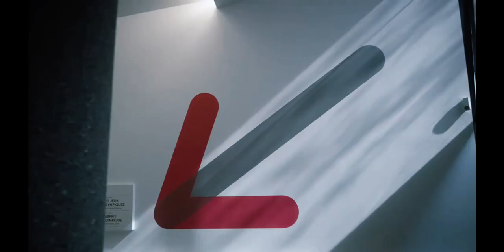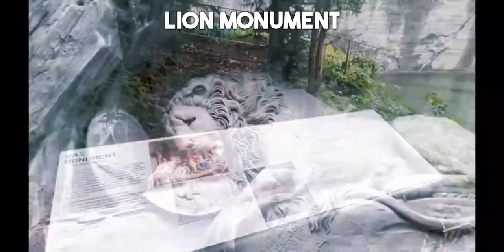Top 20 Attractions of Switzerland in 2024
From Quaint Villages to Glamorous Cities · Interlaken · Lavaux Vineyard · Stoos · Zermatt · Geneva. Join us as we unveil the top twenty sights to visit in the captivating country of Switzerland, where every turn promises a new adventure. Have you ever imagined stepping into a world where breathtaking landscapes and charming towns converge in perfect harmony? Switzerland is precisely that—a land where every corner is a postcard waiting to be discovered.

Video Table of Contents for Top 20 Sights to Visit in Switzerland:
00:00 Introduction.
00:36 Matterhorn. Located in Zermatt.
01:06 Fine Arts Museum Basel. Located in Basel.
01:41 Gornergrat Railway. Located in Zermatt.
02:13 Flumserberg. Located in Quarten.
02:47 Glacier 3000. Located in Ormont-Dessus.
03:29 Fondation Beyeler. Located in Riehen.
03:57 Lucerne Culture and Congress Centre. Located in Lucerne.
04:33 Kunsthaus Zürich. Located in Zürich.
05:03 St Pierre Cathedral. Located in Geneva.
05:30 Swiss National Museum. Located in Zürich.
06:00 Grossmünster. Located in Zürich.
06:31 Chaplin's World. Located in Corsier-sur-Vevey.
07:04 The Olympic Museum. Located in Lausanne.
07:36 Swiss Museum of Transport. Located in Lucerne.
08:12 The Geneva Water Fountain. Located in Geneva.
08:50 Chillon Castle. Located in Veytaux.
09:21 Lion Monument. Located in Lucerne.
09:49 Zoo Zürich. Located in Zürich.
10:20 Chapel Bridge. Located in Lucerne.
10:50 Rhine Falls. Located in Schaffhausen.
11:55 SUBSCRIBE AND WATCH MORE TRAVEL VIDEOS!

Travel guides for Switzerland to bring along:

Travel essentials for Switzerland to consider for your next trip:

Remember to capture and treasure your travel adventures to Switzerland with a great camera!

Have you ever travelled to Switzerland before? What have been your favourite places and attractions to visit in Switzerland?

About:
The top sights, places and attractions in Switzerland mentioned in this travel video are ranked mainly by reviews and popularity, based on frequency of mentions across the web.